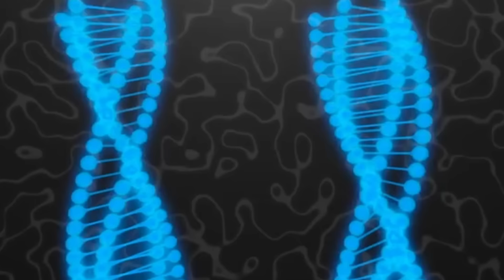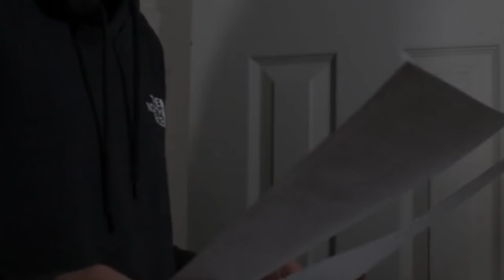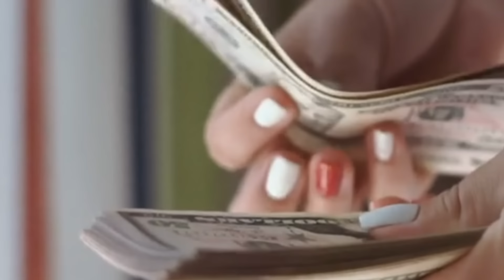Virus de papiloma humano - Dr. Esteban Contreras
¿Qué es el virus del papiloma humano? ¿Cómo tratar el virus de papiloma humano? ¿Cómo se eliminan las verrugas? ¿Cómo saber si tengo virus de papiloma humano? ¿Cómo vivir con virus de papiloma humano? Aprende esto y mucho mas en nuestro primer capítulo. VPH PAPILOMA HUMANO